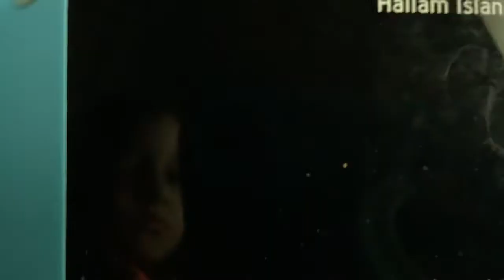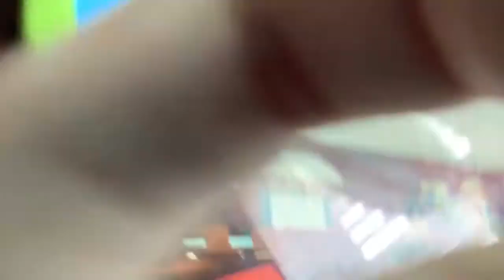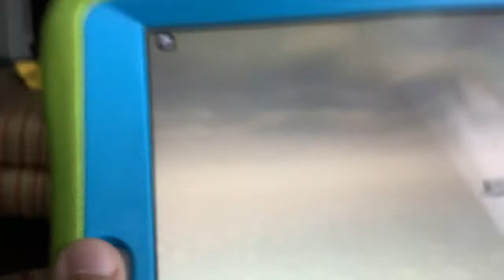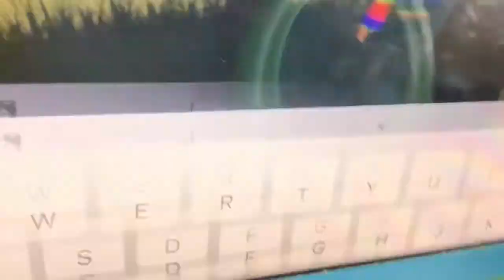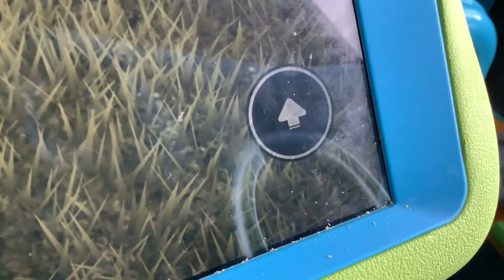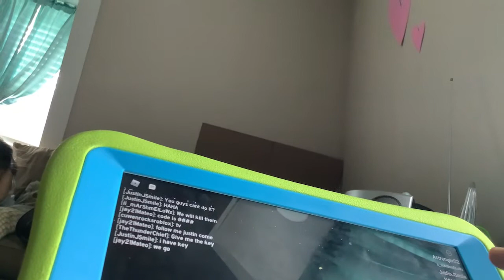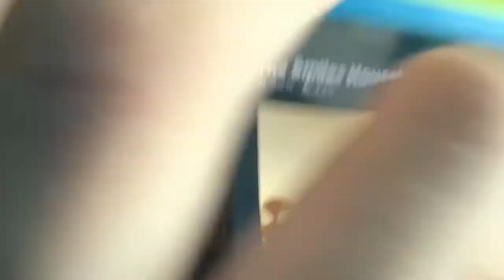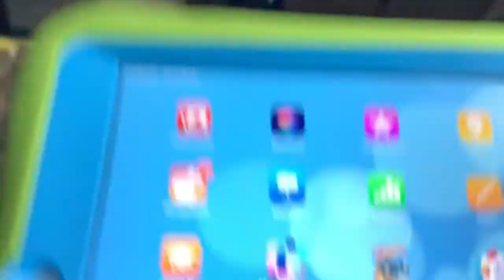The Robles smiles family experience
I go to the game to play and after everything I just friend the smiles family then stop the ved